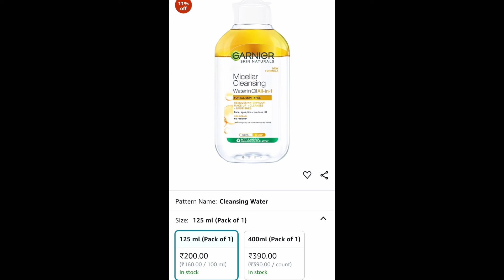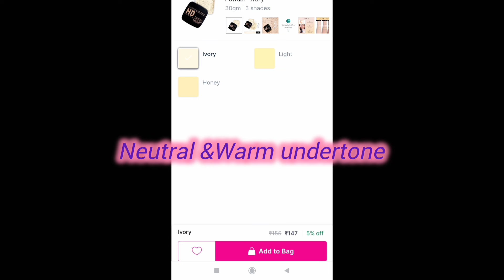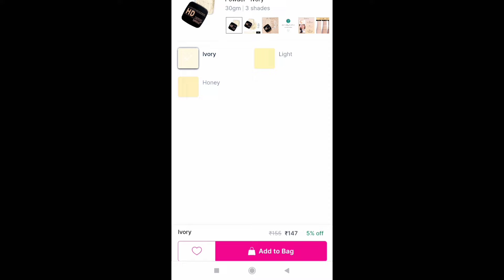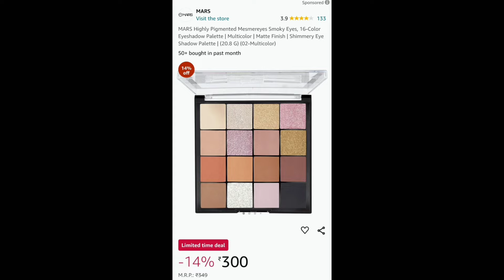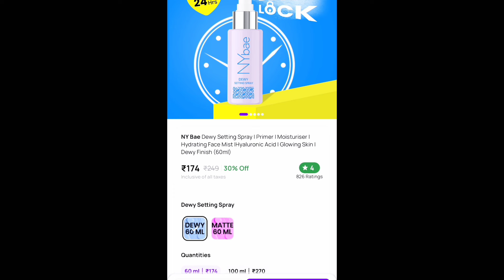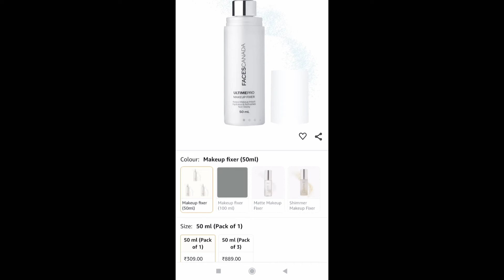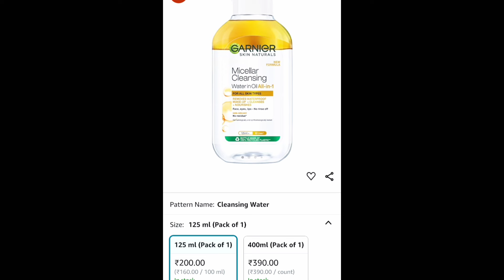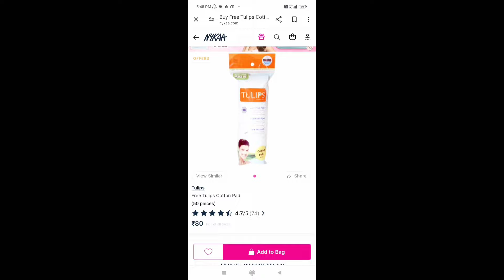Beginners Makeup kit under Rs300😱Makeup Toubada Changadba potchei/Good affordable Makeup kit/M Rebi🌸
your Quries:-
Beginners Makeup kit under Rs300
good affordable makeup kit for Beginners
Beginners makeup kit guide
Under 300 Hundred makeup kit
Manipuri
M Rebi

products 🔗Link's 👇
cleansing oil
Garnier Micellar Cleansing Water in Oil - Removes Waterproof Makeup - Suitable For All Skin Types, Dermatologically Tested, Vegan, For Men and Women, Remove 100% Dirt, Pollution, Make Up, 400ml

Toner👇
Good Vibes Green Tea Glow Toner 120 ml, Hydrating Purifying Anti Acne Moisturizing Revitalizing Facial Spray Toner for All Skin Types, Natural, No Alcohol, Parabens & Sulphates, No Animal Testing

Moisturizer 👇
NIVEA Soft Light Moisturizer, 300 ml, for Face, Hand & Body, Non-Greasy Cream with Vitamin E & Jojoba Oil for Instant Hydration

ponds Super light 👇
POND'S Super Light Gel, Oil-free Moisturizer, 100ml for Hydrated, Glowing Skin, with Hyaluronic Acid & Vitamin E, 24Hr Hydration, Non-Sticky, Spreads Easily & Instantly Absorbs

Foundation 👇
Maybelline New York Liquid Foundation Medium Coverage Lotion, Matte Finish, With Spf, Absorbs Oil, Fit Me Matte + Poreless For Oily Skin, 120 Classic Ivory, 30Ml, Pack Of 1

conceal, contour, Correct 👇
Insight Cosmetics Pro Concealer Palette-Concealer|Conceal |Correct |Contour |WaterProof |Crease Resistance |Long Lasting |Oil Control (CR105-Concealer)

full coverage concealer👇
Insight Liquid HD Concealer |Light Weight Concealer With Full Coverage |Easily Blendable Concealer For Face Makeup(CR111-LNP15)

Eyeshadow 👇
Deal of the day: MARS Highly Pigmented Mesmereyes Smoky Eyes, 16-Color Eyeshadow Palette | Multicolor | Matte Finish | Shimmery Eye Shadow Palette | (20.8 G) (02-Multicolor)

Translucent Powder 👇
Deal of the day: MARS Trend Setting Matte Loose Powder For All Skin Types | Lightweight & Long Lasting | Ultra Fine Setting Powder For All Skin Types For Face Makeup (8.0 Gm) 02-Banana, Yellow

Setting spray👇
FACES CANADA Ultime Pro Makeup Fixer, 50 ml | Long Lasting Makeup Setting Spray | Keeps Makeup Intact | Hydrates, Soothes & Refreshes Skin | Hyaluronic Acid & Vitamin E Enriched | No Alcohol

Swiss Beauty Natural Makeup Fixer | Natural Dewy Finish | With Vitamin E and Aloe Vera | Long-Lasting | Hydrating & Refreshing Setting Spray | 70 ml

Eyebrow pallets👇
Deal of the day: MARS 4 in 1 Eyebrow Powder Cake with Angled Eyebrow Brush and Spoolie | Long Lasting & Waterproof | (8g)

Swiss Beauty Eyebrow Definer Pencil With Spoolie | Smudge Proof, Waterproof And Pigmented Eyebrow Pencil |Shade - Chestnut, 1.5Gm